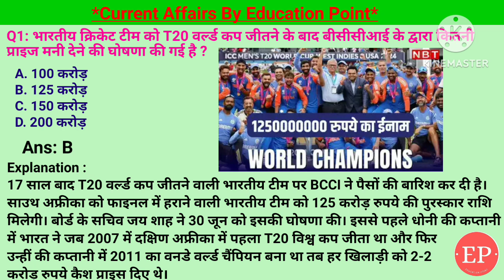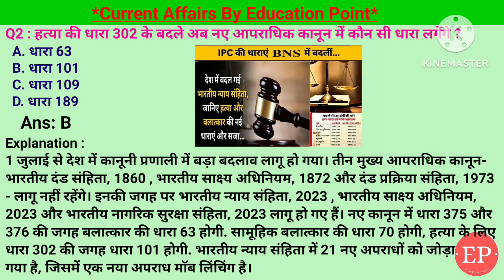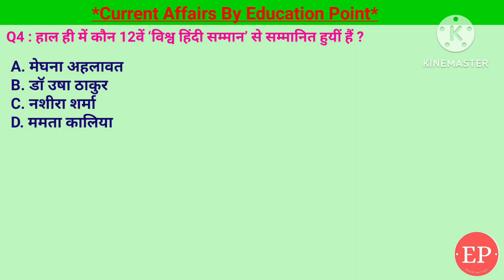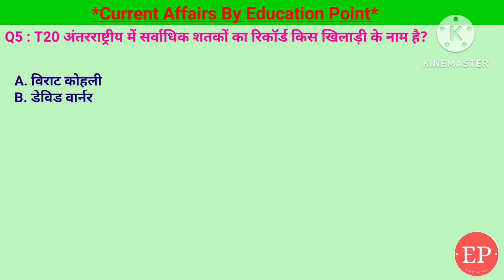02 & 03 Jul 2024 |Current Affairs Today | भारतीय क्रिकेट टीम को कितने रुपए पुरस्कार राशि मिलेगी?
02 & 03 Jul 2024 |Current Affairs Today | भारतीय क्रिकेट टीम को कितने रुपए पुरस्कार राशि मिलेगी?
02 & 03 |Current Affairs Today |Daily Current Affairs In Hindi &English|Current affair 2024
1. T20 अंतरराष्ट्रीय में सर्वाधिक शतकों का रिकॉर्ड किस खिलाड़ी के नाम है?- रोहित शर्मा
2. हाल ही में कौन 12वें ‘विश्व हिंदी सम्मान’ से सम्मानित हुई हैं ?- डॉ उषा ठाकुर
3. हाल ही में ख़बरों में रहा मिनामी-टोरिशिमा द्वीप किस देश से सम्बंधित है?- जापान
4. हत्या की धारा 302 के बदले अब नए आपराधिक कानून में कौन सी धारा लगेंगे ?- धारा 101
5. भारतीय क्रिकेट टीम को T20 वर्ल्ड कप जीतने के बाद बीसीसीआई के द्वारा कितनी प्राइज मनी देने की घोषणा की गई है ?- 125 करोड़
02 & 03 Jul Current Affairs | Current Affairs by Shashi Bhushan | Education point by Shashi Bhushan | Education point

भारतीय क्रिकेट टीम को कितने रुपए पुरस्कार राशि मिलेगी,T20 अंतरराष्ट्रीय में सर्वाधिक शतकों का रिकॉर्ड,रोहित शर्मा,12वें ‘विश्व हिंदी सम्मान’ से सम्मानित,डॉ उषा ठाकुर,मिनामी-टोरिशिमा द्वीप जापान से सम्बंधित,हत्या की धारा 302 के बदले अब नए आपराधिक कानून में कौन सी धारा लगेंगे,धारा 101